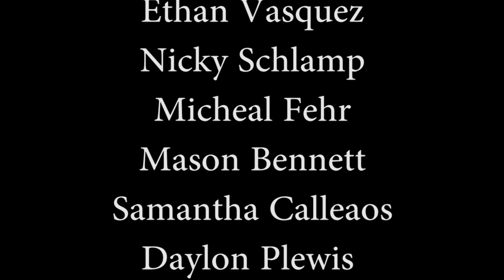south of the border 2012 - update #4